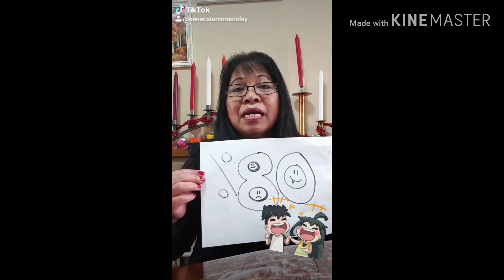Funny TikTok/ TikTok Funny